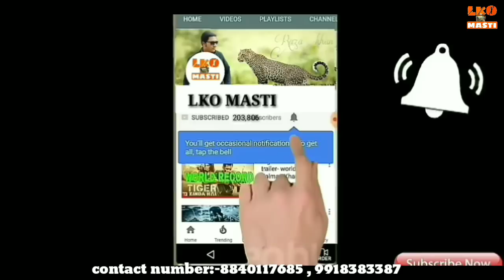पाएं मात्र 18 लाख में फर्निश्ड मकान लखनऊ शहर मैं | House for sale | lockdown offer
पाएं मात्र 18 लाख में फर्नीचर मकान लखनऊ शहर मैं | House for sale | lockdown offer

Hello my Friend my new video please watching dream Green City Phase 2 beautiful project in Lucknow

 Sir/ mam- we have lauched our new project named as DREAM GREEN CITY-II.location of site is on lko kanpur highway near hotel Ramadan 5 star..
We r providing residential plots at a rate of 1199/sqft with a buy back offer and also  providing independent house at a very reasonable price of 14 lacs and 16 lacs onwards..site is based on resort culture with different aminities like that of swimming pool,hospital,joggers track,fishing arena,horse riding,camel riding etc..
So come and visit to our sites and make ur dream come true of ur dream house in the city of nawab lucknow.
 Residential Plots & Row houses on memora highway near Ramadan hotel.

***Loans available
Features & Amenities :-

Park
Damar road
Electricity
Security
Jogging track
Fishing arena
Entrance gate

LOCATION  ADVANTAGE :-
*opp to vishwanath academy
*5 min to memora air force station
*5 min to Ramadan  hotel
*10 min to bhanthara market
*20 min to Airport  ✈

 Rate-1199 sqft
Plots Sizes -
1000, 1250 , 2000 & 3200 sqft.

Row Houses 2 Bhk

800 sqft
16 Lacs

1000 sqft
18 Lacs

1250 sqft
22 Lacs
 Dream green city 🌃 offers you fully developed plots of various sizes to meet your specification need be it for investment or residential.
🎣 fishing arena
🏃‍♀ jogger’s track
🏫 school
🏠 Row houses
🤱 nursing home
🏠 EWS houses
🚣‍♀ Boat Club
🛍 shopping complex
🏊‍♀ swimming pool.
Best Regards
Atin srivastava
AK INFRA